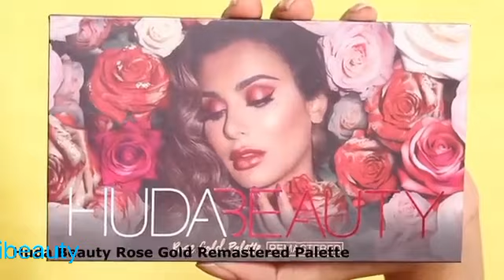shimmeryeyemakeup uniquebeauty goldeneyemakeup bridalmakeup viralshort